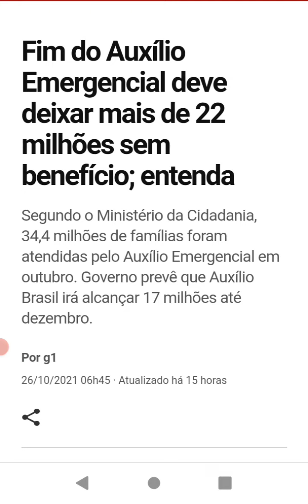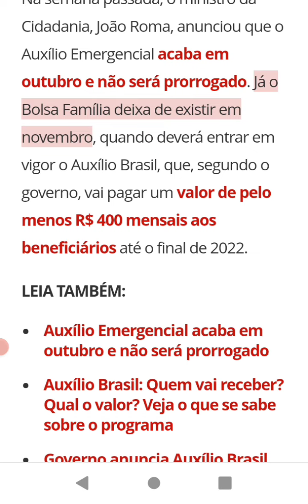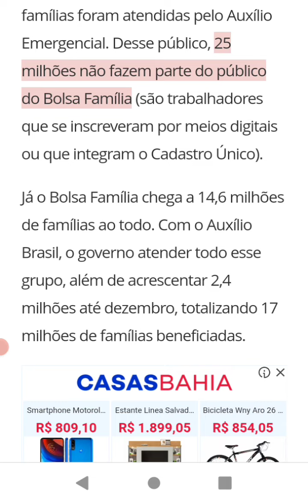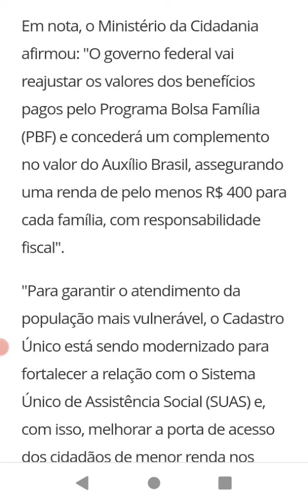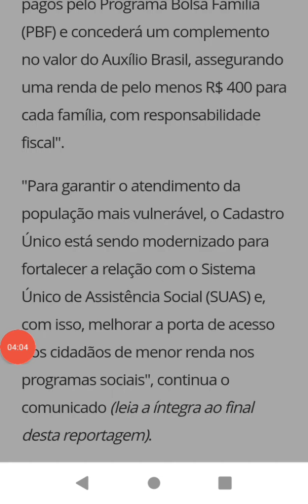FIM DO AUXÍLIO EMERGÊNCIAL